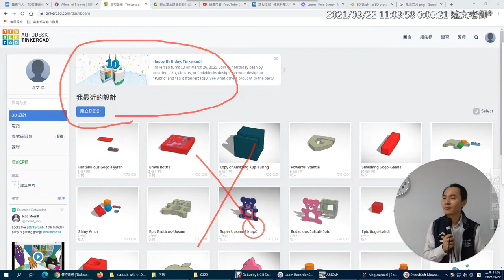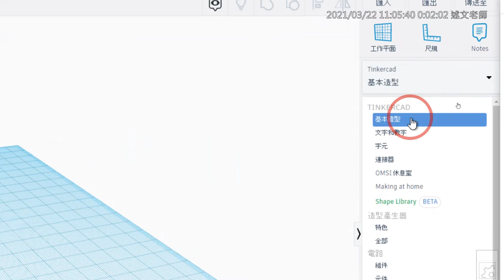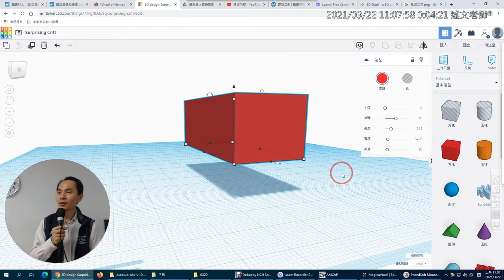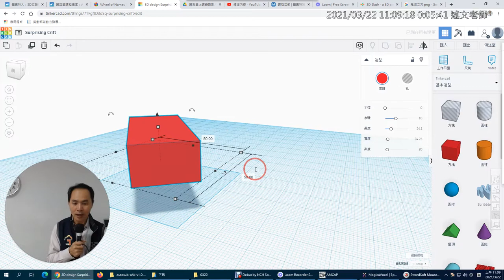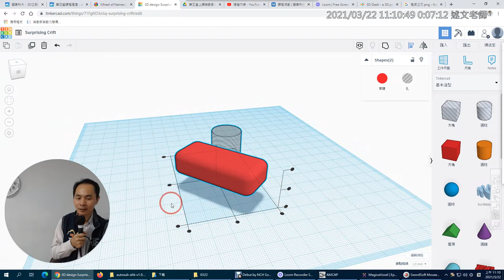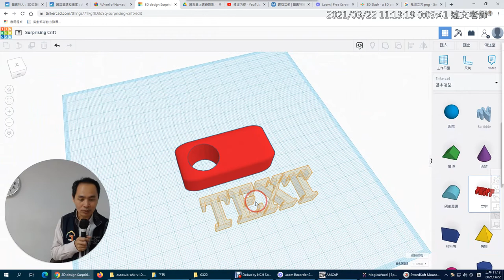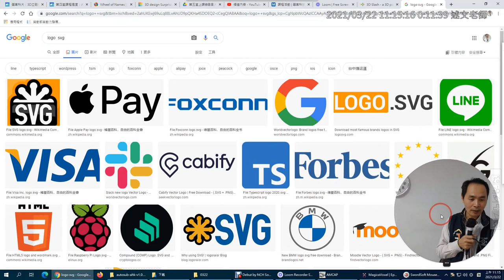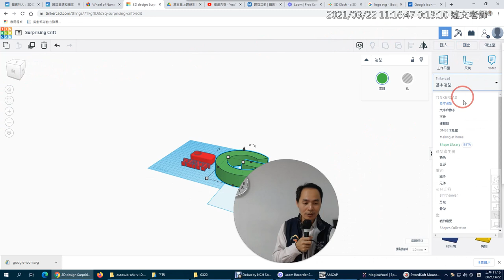05：AutoDesk Tinkercad 3D 造型設計介紹與基本使用